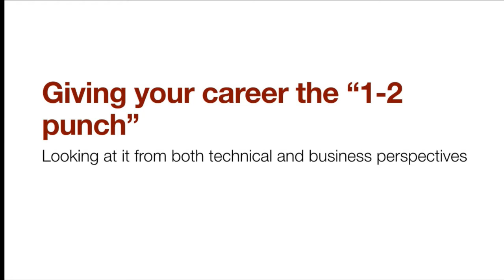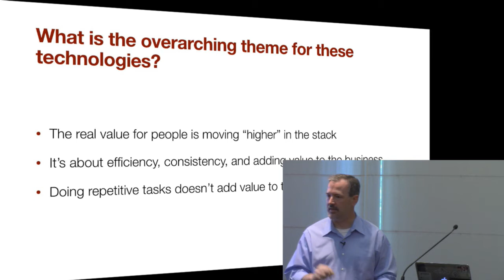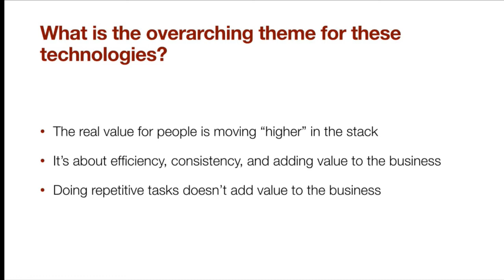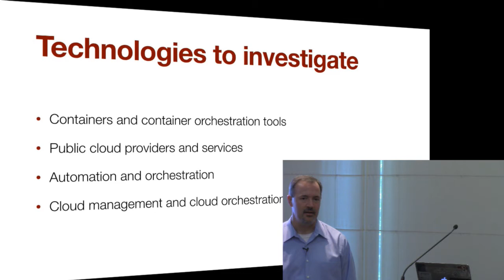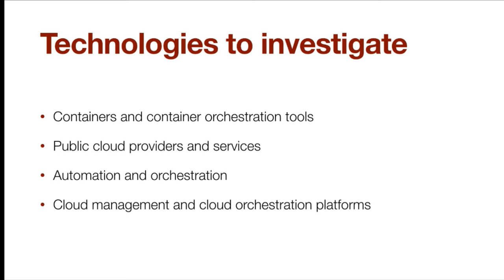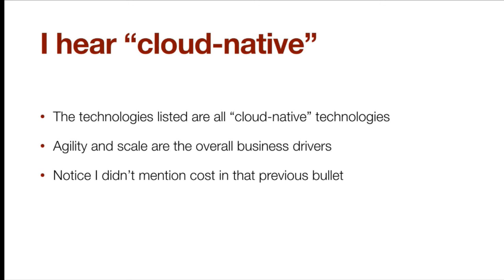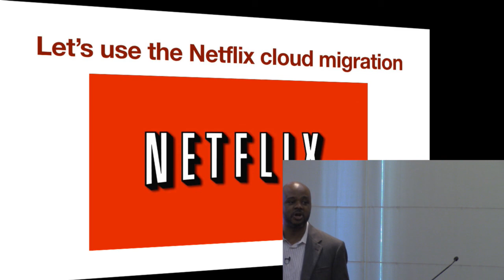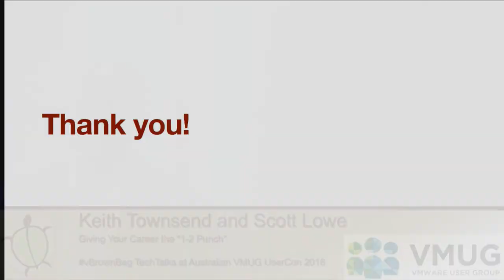2016 Australian VMUG - Scott Lowe, Keith Townsend - Giving Your Career the 1 2 Punch